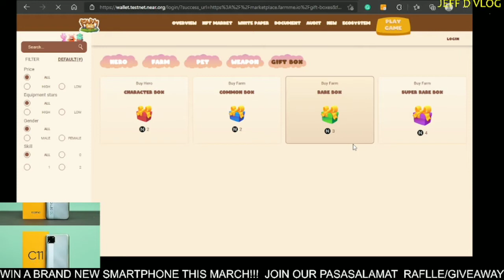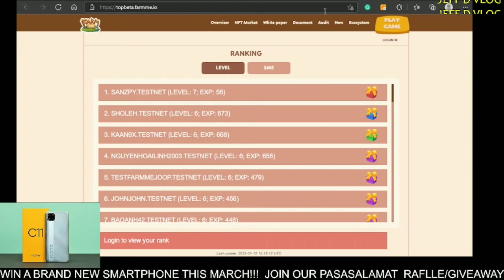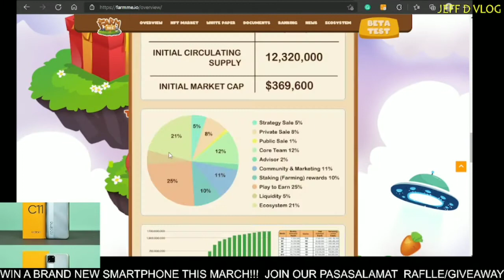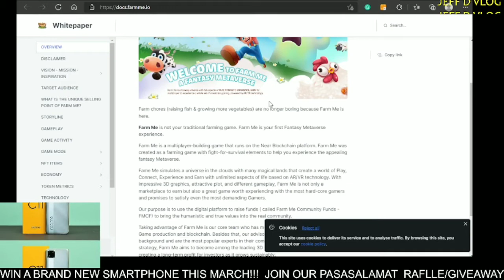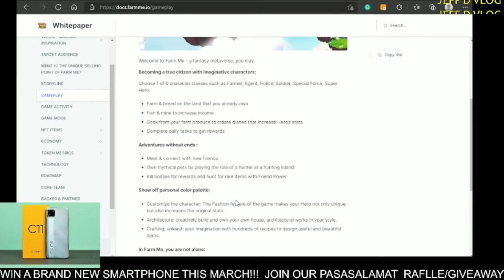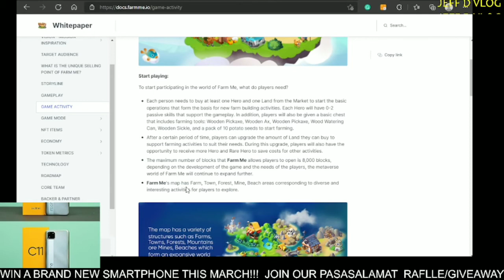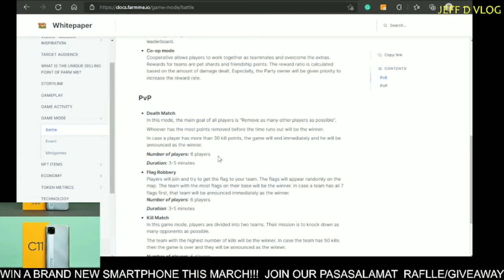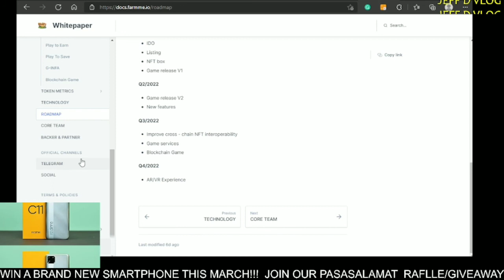Kumita ng 500+ in a day sa FARM ME NFT! Alamin Kung papano sa video na to!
Farm ME NFT HOW TO PLAY AND EARN!

**p5O THRU GCASH IN EVERY video THAT reaches 15+ UNIQUE COMMENTS

**WIN A BRAND NEW SMARTPHONE (C11) THIS MARCH!

.AVOID REPEATED/ COPIED COMMENTS/ SPAMMING!

NO HATE COMMENTS PLS! KEEP OUR COMMENT SECTION HEALTHY & FRIENDLY!

RECOMMENDED NFT GAMES & APPS TO WATCH OUT FOR!

.REMEMBER TO ALWAYS DYOR!

-SALAMAT MGA BOSSING!!!